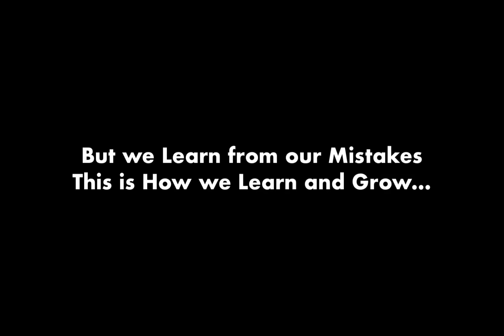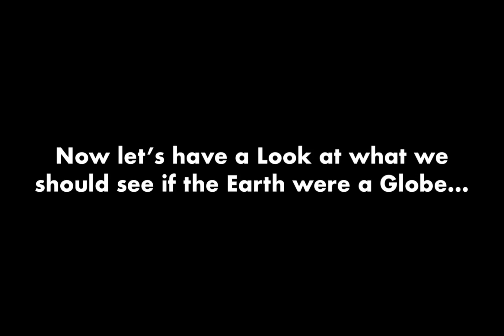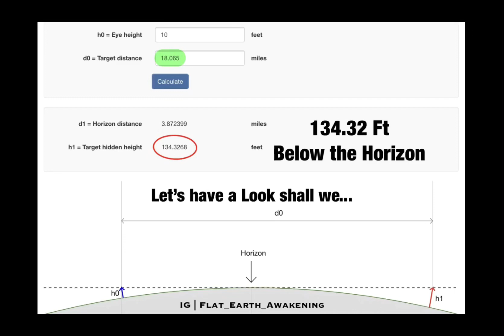Flat Earth Debunked.... Wolfie6020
Here is a follow up Video to my Previous video Debunking Wolfie6020 and his Absurd Curvature Proof. Yes I made a Mistake and I’m here to correct it. Nevertheless Wolfie is Still Debunked :)